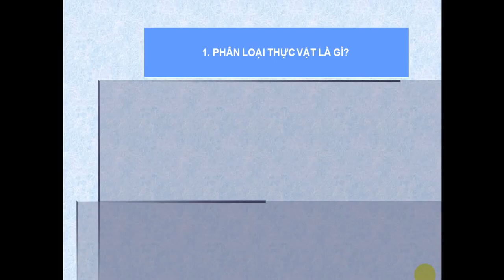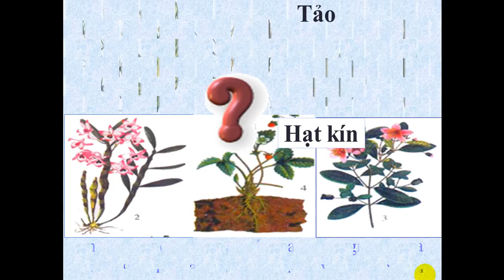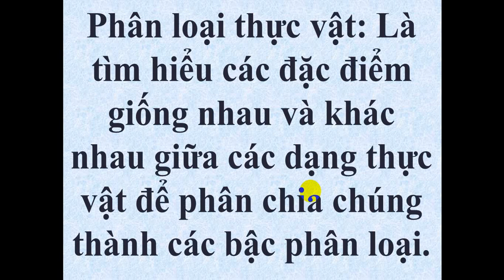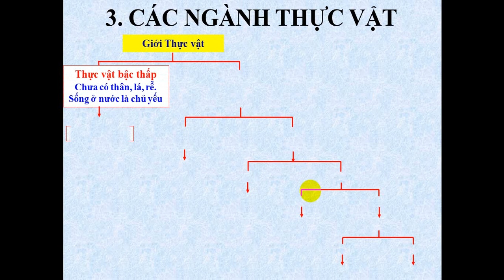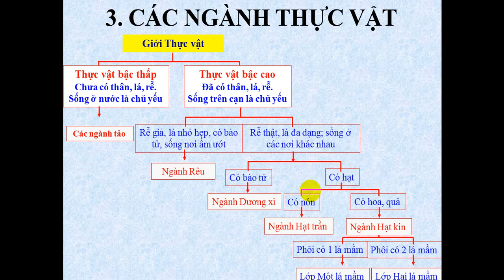Sinh học 6 tuần 27 4 2020 Bài 2